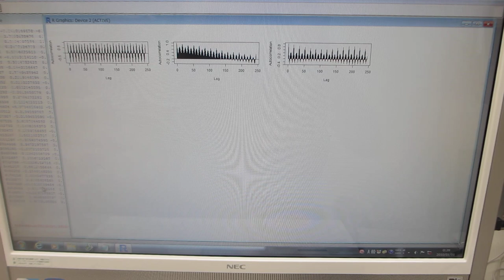超音波の音圧測定解析（超音波システム研究所）